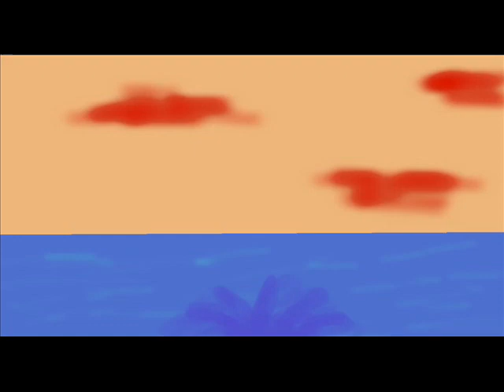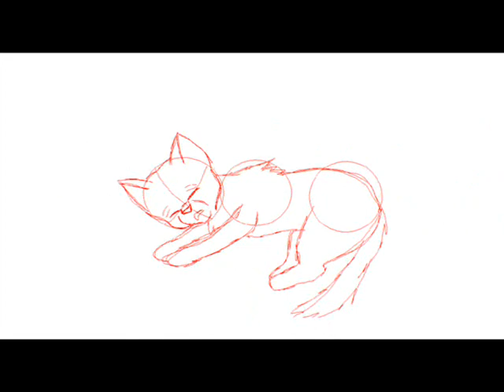Brambleclaw- Numb/ 150 subbies video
READ!!! This is a 2-in-1 video.
1- 150 subbies video
2- a contest entery

To see what programs I use, go under the "help" section

SPIOLER!!! SPIOLER!!! For books "A Darkest Hour", and "Sunset"!

Okay, this is about how Bramblclaw doesn't want to be what his father was. .. uh, what else, idk, hope u like!!! ^^
 I do not own warriors or the music!!